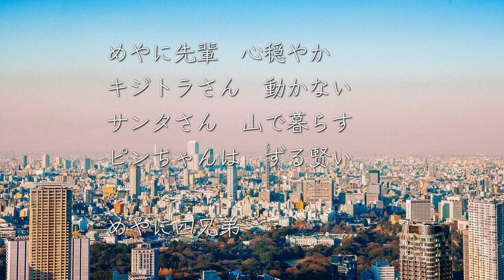11月28日ミニロト予想